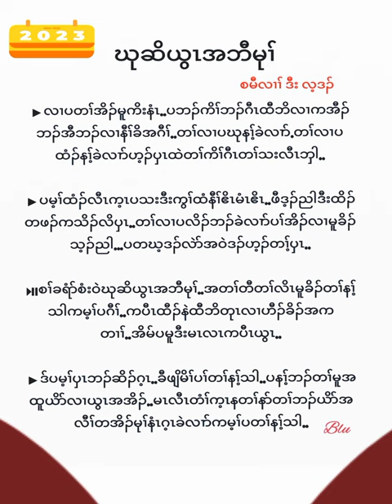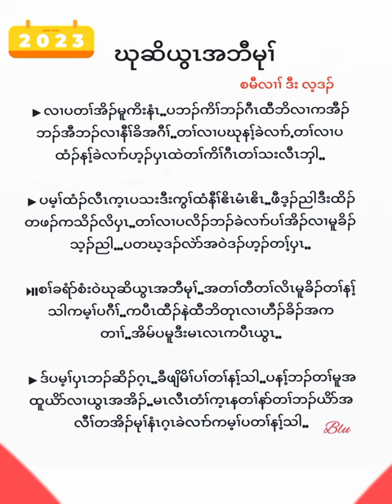karen new gospel song Seek First the kingdom of God. by Smaller and Linda